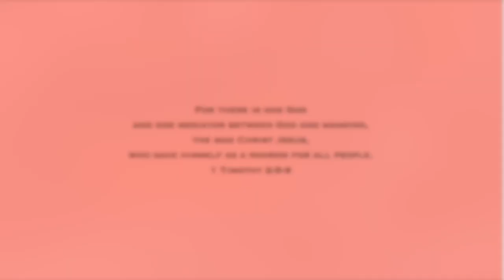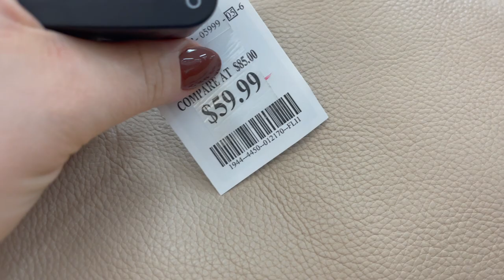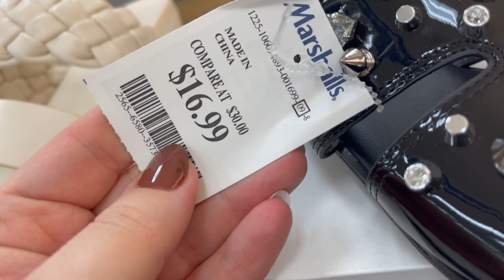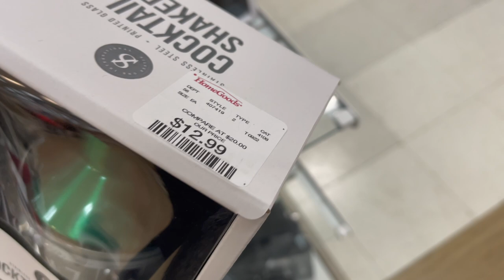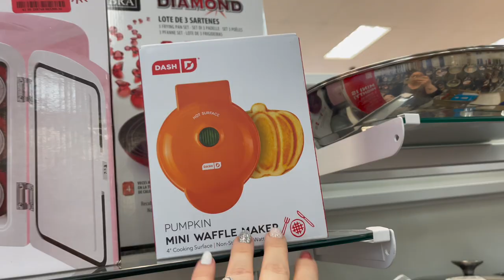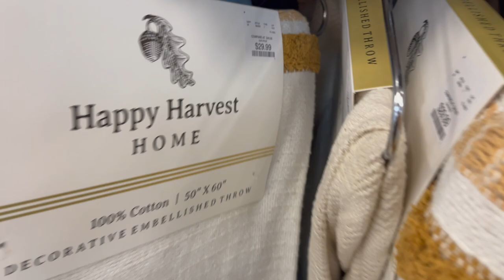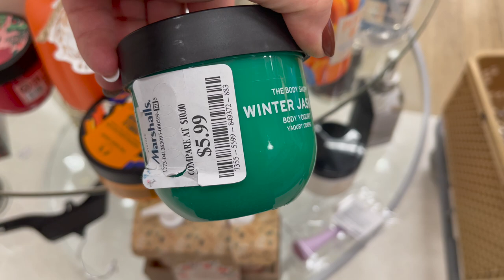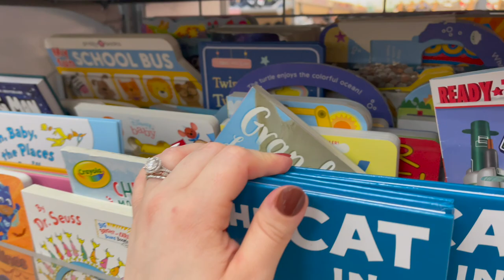MARSHALLS SHOP WITH ME 2022 | DESIGNER HANDBAGS, SHOES, DRESSES, FALL HOME DECOR, BEAUTY, NEW ITEMS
Come shopping for a shop with me walkthrough video at Marshalls for an ASMR shopping VLOG with me to find designer handbags, shoes, clothing, jewelry, nails, accessories, Fall home decor, and other new items! I do a virtual shopping walkthrough trip to find the newest items at the store. Come with me on this walkthrough! :)